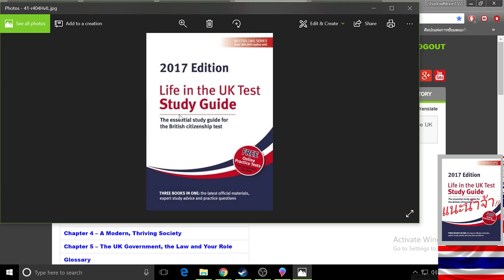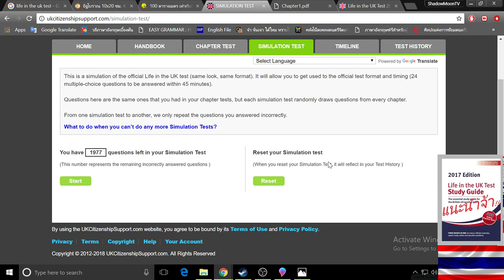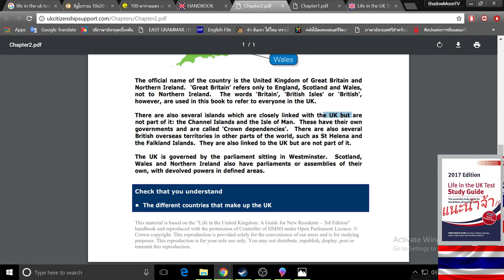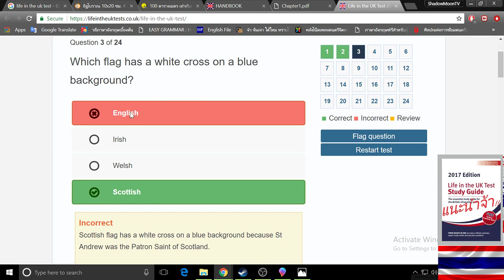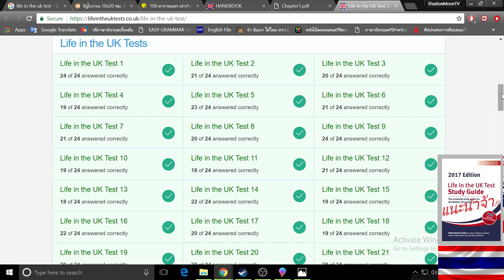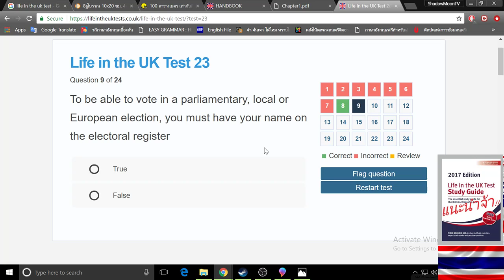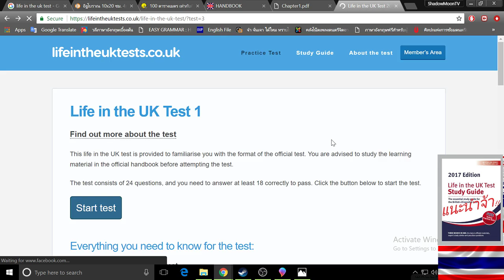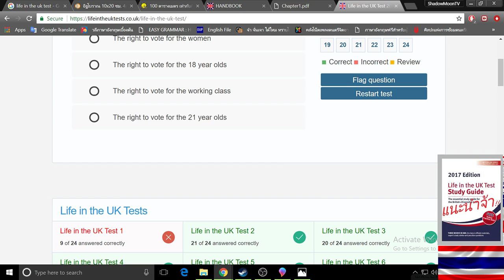แนะนำการสอบ Life in the UK test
รักกันชอบกันก็กด Like กด แชร์ ติดตามกันด้วยนะครับ...

เว็บนี้ไว้ใช้อ่านเนื้อหาต่างๆพร้อมบททดสอบ แต่ต้องเสียค่าสมัครนะครับ

เว็บนี้ไว้ทำแบบตอบคำถาม ฟรี ครับ